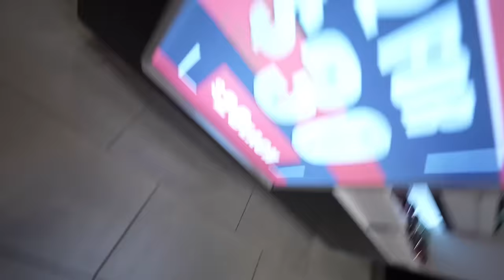Stalker FOLLOWED US Around The Mall…